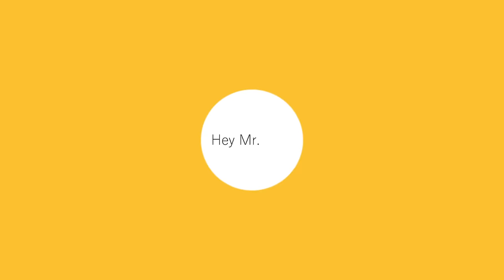Mr. Music ♠ Magic Edition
Sup guys, it's been a while!

Today I'm uploading for a chorus I was invited to by the wonderful ylen, Mr. Music - it was a pleasure to work with everyone on this awesome project, and we hope you enjoy as well! (❁´▽`❁)*✲ﾟ*

Illustration
Prophet初：pixiv=3180821
無糖ポッキー：pixiv=5667927